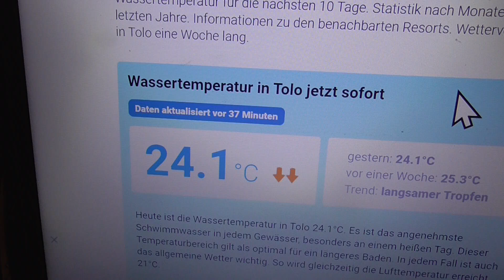KATANA 051023 1 WASSERTEMPERATUR TOLO